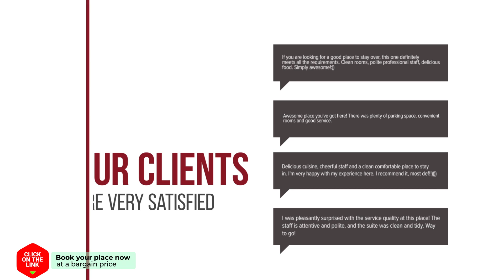Alterhome Atocha VII hotel review | Hotels in Madrid | Spain Hotels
Alterhome Atocha VII hotel video review. Hotels in Madrid, european 3 stars hotels.